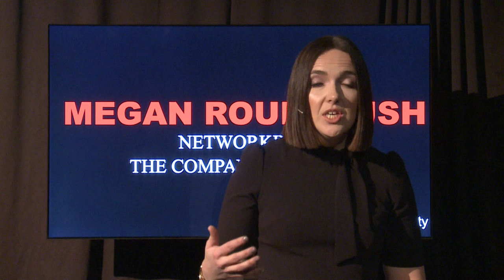Networking: The Company You Keep | Megan Roudebush | TEDxLongIslandCity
Advice and education that empowers people to form relationships that matter. Megan is the founder of keepwith, a company that teaches people how to network well. This talk was given at a TEDx event using the TED conference format but independently organized by a local community.